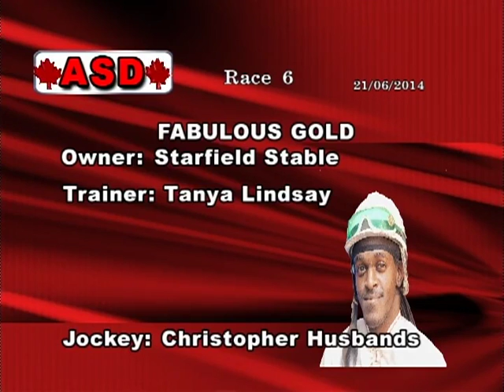Assiniboia Downs - June 21, 2014 - Race 6